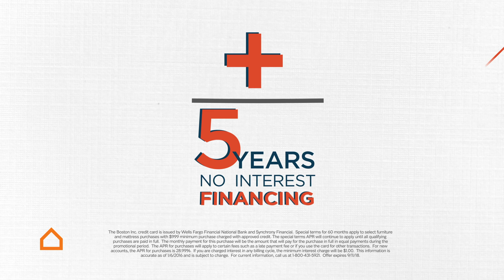MADAFHS 082818 301